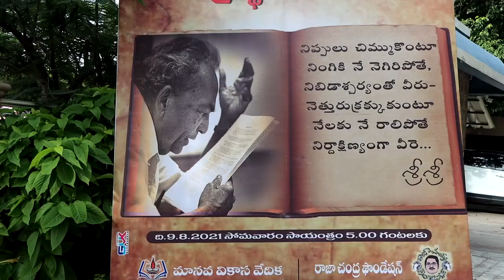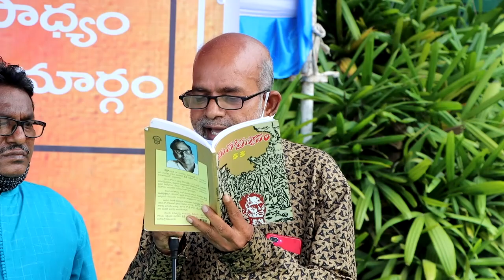తిరుపతి లో హోరెత్తిన మరోప్రపంచం చూసారా ? Vs Media Times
this channel bridge to political leaders and people